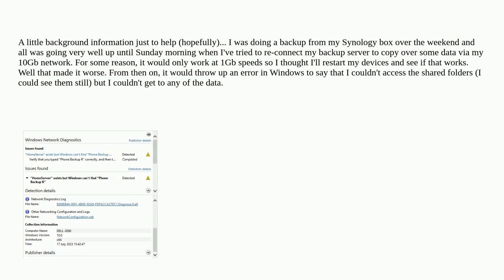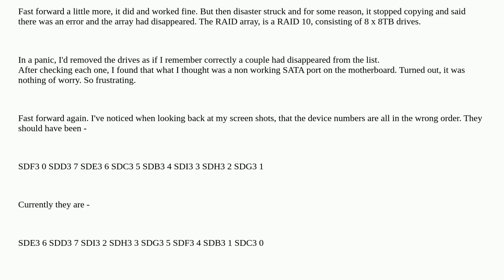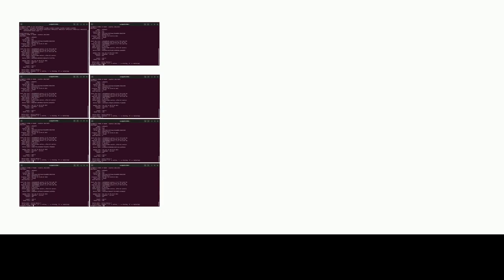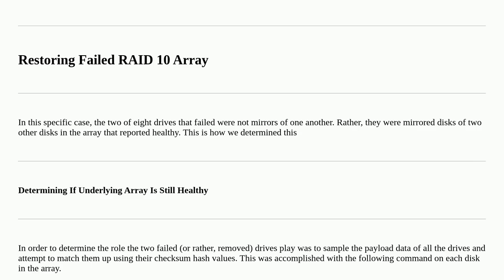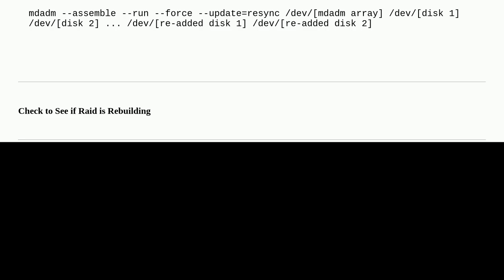Could someone, anyone, help me rebuild my RAID 10 array please?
A special thanks goes out to the community

  software-raid ubuntu raid-10 synology-diskstation